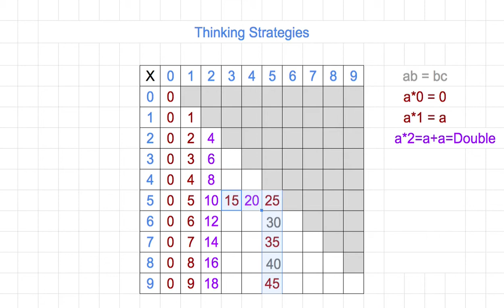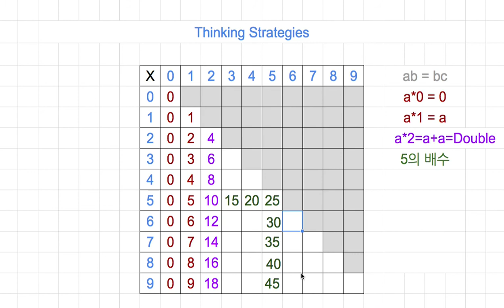[숫자와 논리] 043 - 5의 배수